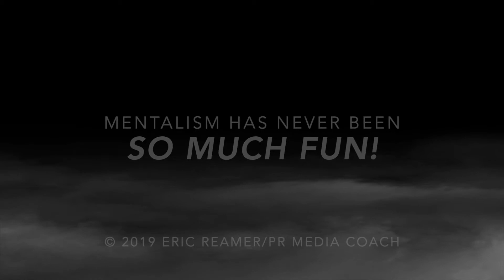Completely Mental Promo 2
Eric Reamer's Brand New Mentalism Show: COMPLETELY MENTAL